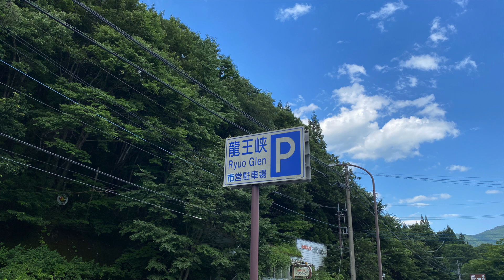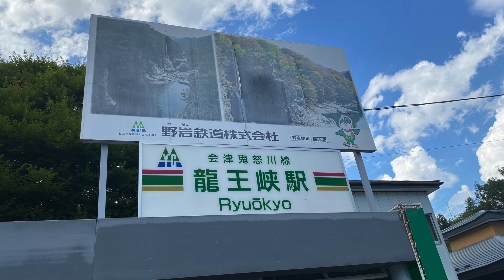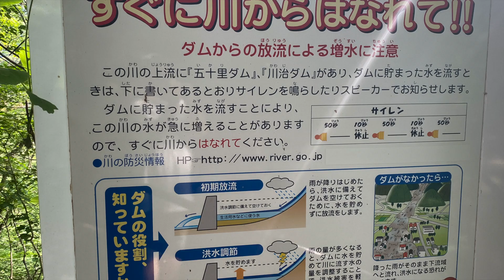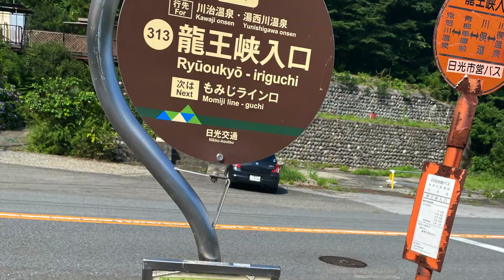HONDA N-ONE RS FF〈6MT〉を運転しながら喋る動画 その11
鬼怒川温泉を目的としてドライブ道中の動画です。
”道の駅 湧水の郷しおや”を出発し鬼怒川温泉を経由して”龍王峡”までの区間の動画です。

鬼怒川温泉駅周辺で駐車して温泉街を散歩するつもりが駐車場が満車でうろうろしていたら偶然”龍王峡”を発見し行き着く。しかし、その”龍王峡”がめっちゃ素敵な景勝地で最高でした！また、行きたいです。